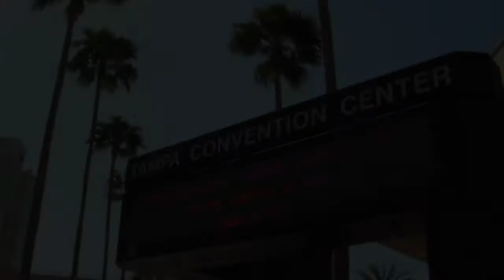Miss Teenage Tampa 2011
The Gamma Theta Omega Chapter of Alpha Kappa Alpha Sorority Incorporated presents "Today's Droids, Tomorrow's Leaders."  In the heart of digitally advanced Downtown Tampa,  the GTO chapter prepares these ten Droid for their takeover off the planet Earth.